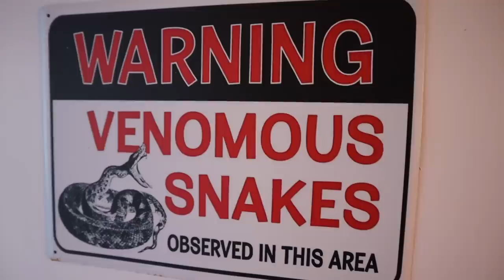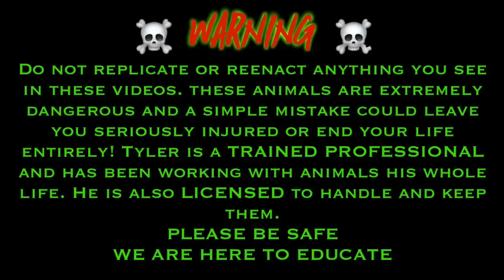My Big Beautiful Gaboon Viper :) | Tyler Nolan